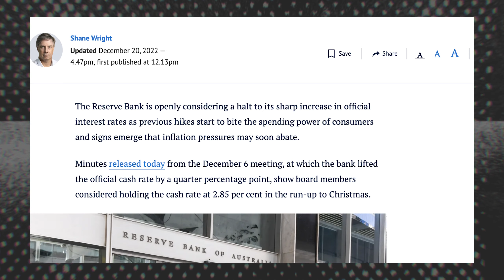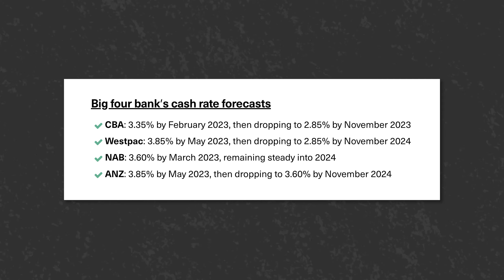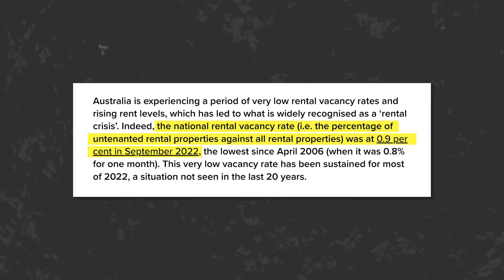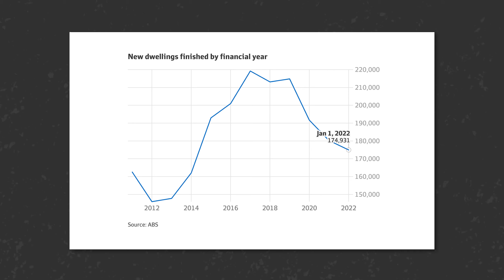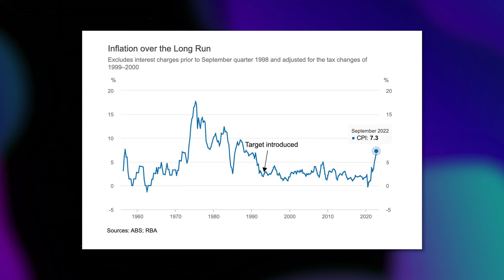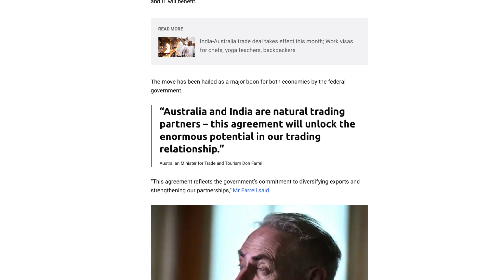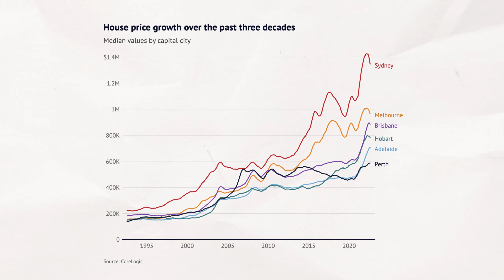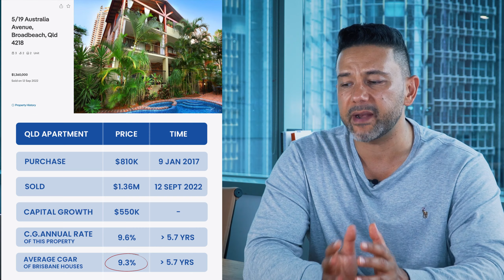2023 PROPERTY PREDICTIONS: Boom Locations, Market Crash, Interest Rates & More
The Top 6 Property Predictions YOU MUST KNOW in 2023…

This is a MUST WATCH for anyone who is going to be buying or selling a property in 2023.

This is especially important for Investors.

I also have a very important warning for first home buyers, so if you currently do not own any property, you must watch this video.